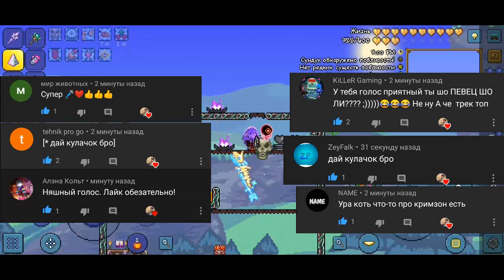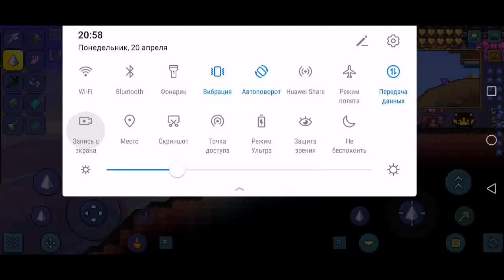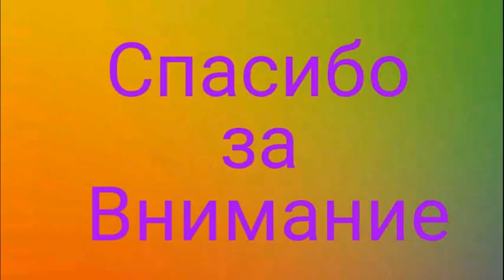Какой класс террарии самый сильный и почему. Сравниваем 4 класса террарии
Музыка из видео - Pewdiepie "B*tch Lasagna"
Я не продаю канал, даже за 20k.
*Возвращайтесь с миллионом$*

Всем привет, это мир описания!

Партнёр Welcam или Тимик, его прошлый канал взломали📢

Обращайтесь в мой инстаграмм по ссылке вверху.
Группа(сообщество) ВК
🎮EmMaPpLeR.kg#9326
 Мой дискорд
Мирлиз
Другие видео:
Рубрика подрывашкин